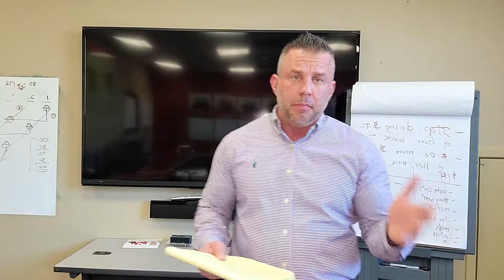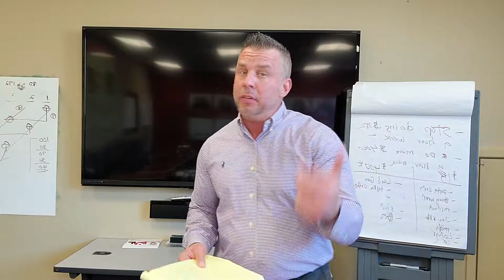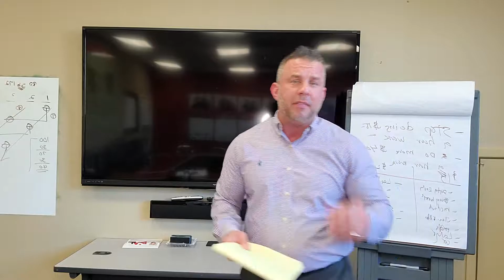What is a Buyers market, and should I Sell with Deric Lipski?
A LOT of people ask me, Deric, what is a Buyers market, and should I Sell?

What is a Buyers market, and should I Sell?

Deric Lipski is a licensed real estate agent for Keller Williams Real Estate in the South of Boston or Metro South area.

Deric has nearly 20 years of experience and has been at the leading edge of all the trends in buying and selling real property.  He is a serial entrepreneur, author, and founder of (name of training series) where he trains other real estate agents on his unique processes in real estate.

I help home buyers, sellers, and investors, achieve the best deal possible, without all the headaches or complications, by using a tried and tested process I have perfected over the last 20 years.

What do I need to do to sell quickly, what should I update with Deric Lipski?

LOVE DERIC LIPSKI - REAL ESTATE AND WANT TO LEARN MORE ABOUT WHAT I DO OR LEARN ABOUT MY REAL ESTATE PROCESSES AND MARKETING PROCESS? HERE ARE SOME NEXT STEPS...

3. SOME GOOD CONTENT FOR AGENTS: Expired Listings Mastery
In my In 12 simple steps I show you how I converted hundreds of other agents’ expired listings into my sold listings, I give you my personal scripts, my objection handlers, and show you step by step how to do it close the deal: